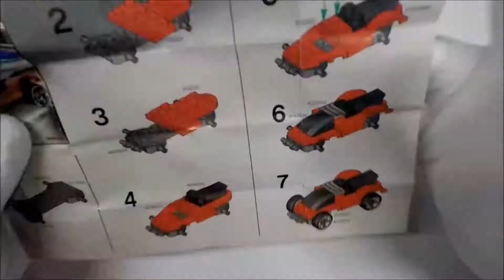One Minute Lego - Racers - Red Racer (4948) Polybag